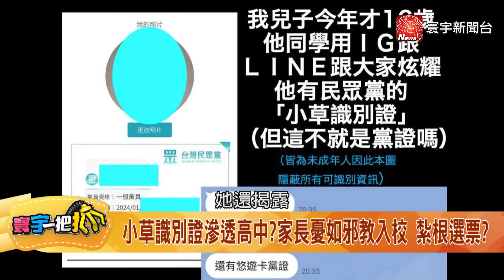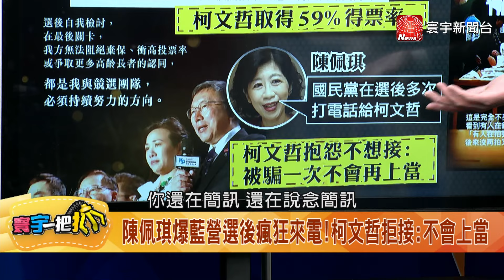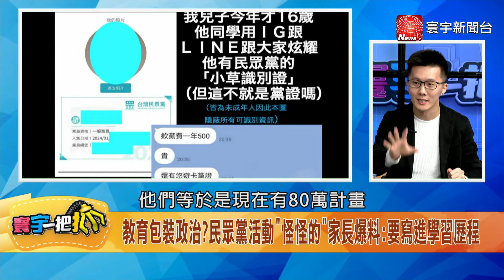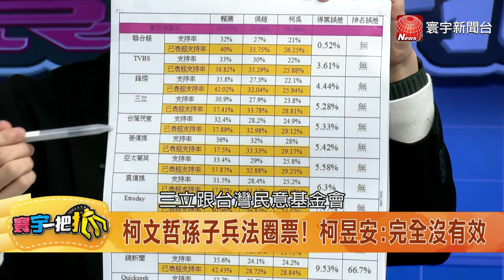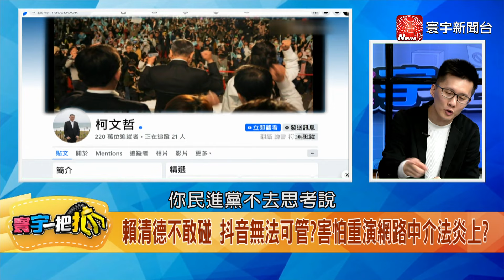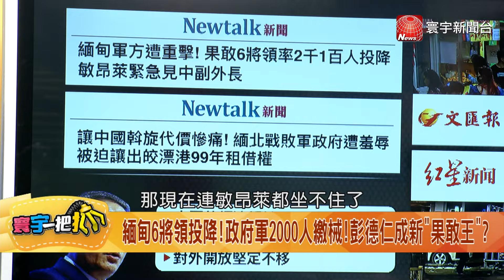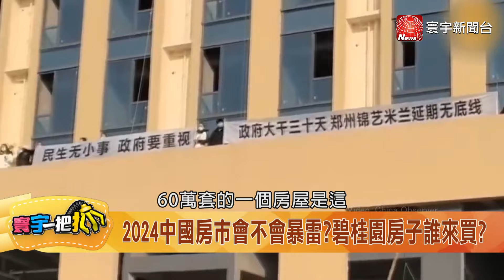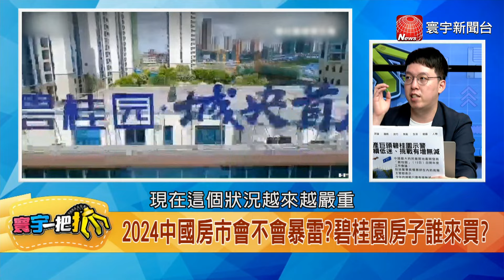柯文哲"80萬小草軍"出征誰？民眾堂重現校園?家長嚇傻20240117【完整版】【寰宇一把抓】張禹宣